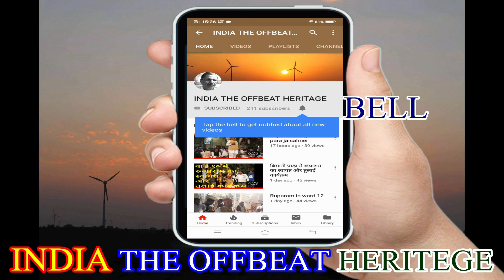सुरक्षित है सांस्कृतिक धरोहर | होली उत्सव | फाग गायन | लक्ष्मीनाथ मंदिर | जैसलमेर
होली उत्सव पर लक्ष्मीनाथ मंदिर, जैसलमेर में फाग गायन किया जाता है| आज भी राज परिवार एवं पुष्करणा समाज द्वारा इस परम्परा को जीवित रखा गया है|